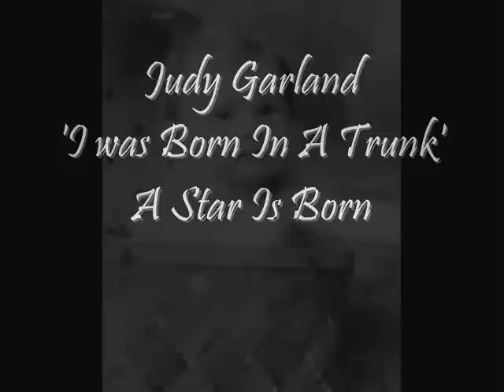Judy Garland-'I was Born In A Trunk' a tribute to Baby Gumm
I have made another Baby Gumm tribute with lots of new photos of the Gumm family to 'I was Born In A Trunk' from A Star Is Born.
I have added 'Frances Baby Gumm' as a video response.